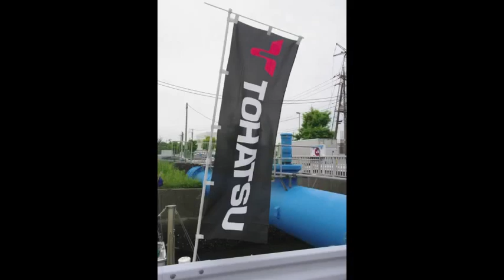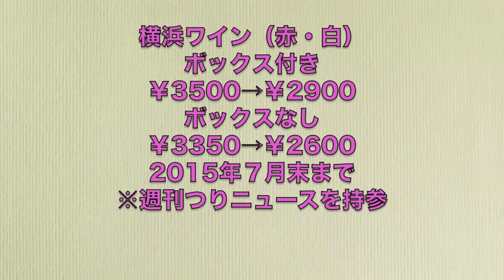TFW-25R 平野ボート／ヨコハママリーナ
神奈川県横浜市の新杉田にある平野ボート／ヨコハママリーナで
マリン塾が開催。トーハツのTFW-25Rで試乗会がありました。
当日の模様とTFW-25Rの解説動画です。
期間限定の特典情報もございます！

トーハツ
０３（３９６６）３１１６

平野ボート／ヨコハママリーナ
０４５（７７１）２２２３番